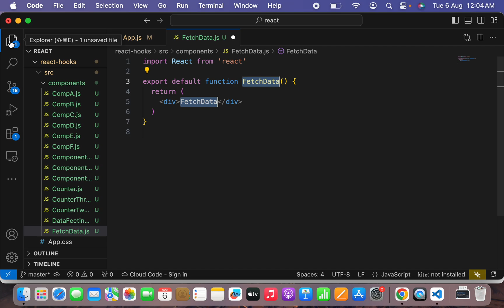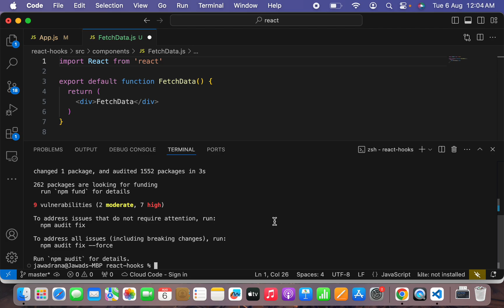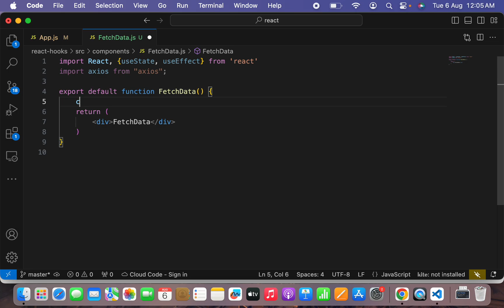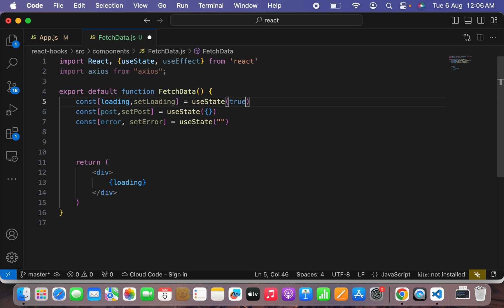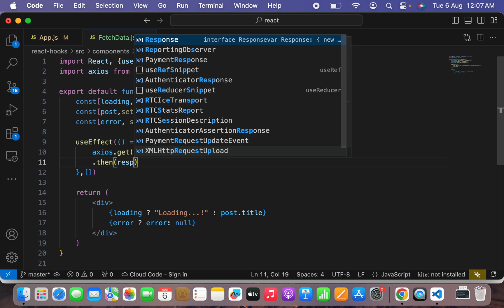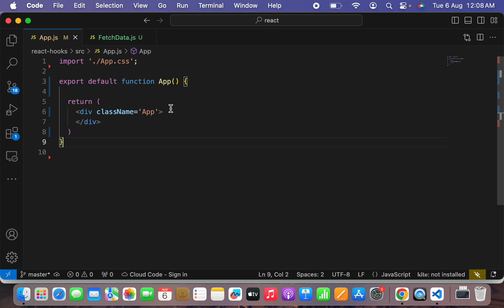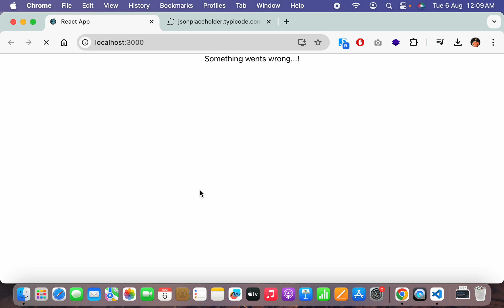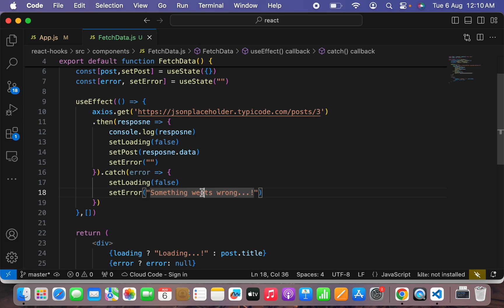React Hooks Tutorial 23 | Fetching data with useReducer Part 1 | English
The useReducer hook is a powerful alternative to useState for managing complex state logic in React. It is especially useful when the state has multiple sub-values or when the next state depends on the previous state. It is similar to how reduce works in JavaScript arrays.

0:00 Introduction
1:41 Installing Packages
2:54 Code